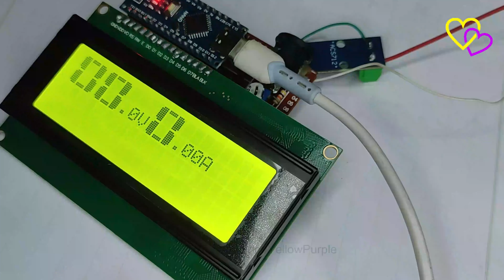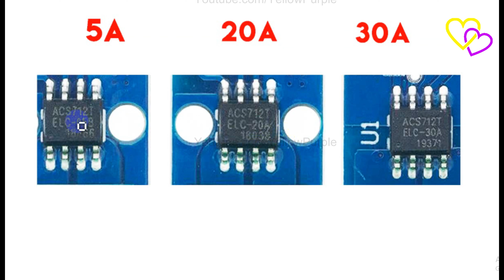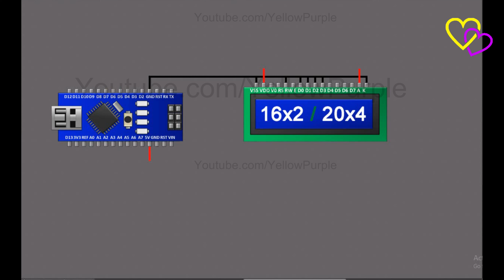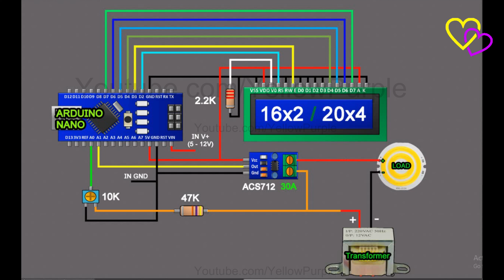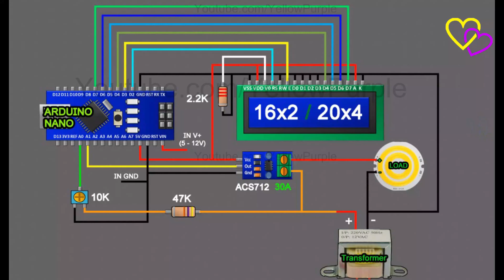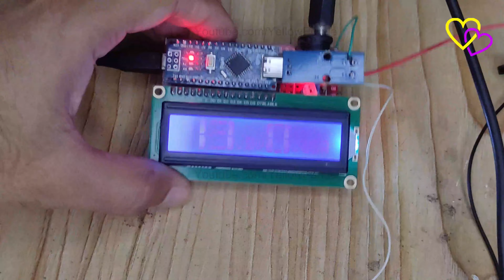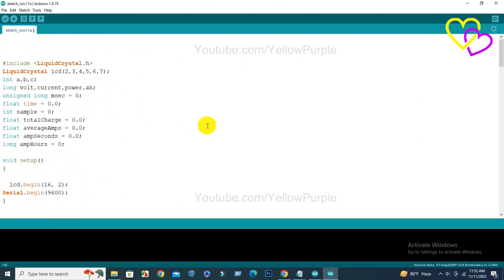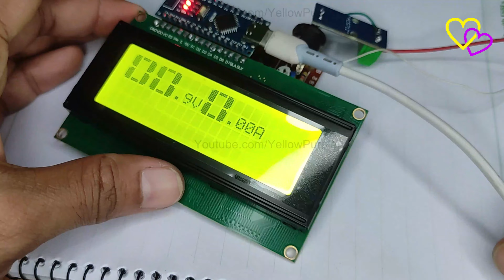Make this Advanced Arduino Based Digital Ammeter using Current sensor and LCD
Ammeter is used to measure current flow through any load or device. Here in this Arduino Ammeter, we will explain about measuring of current using Current sensor and display it on LCD